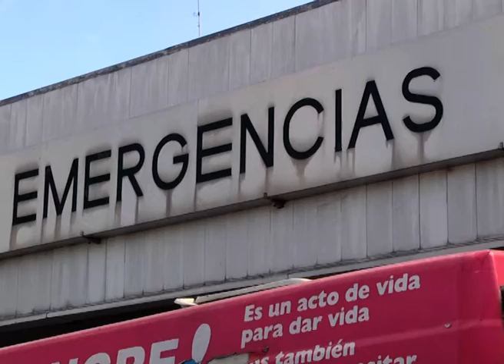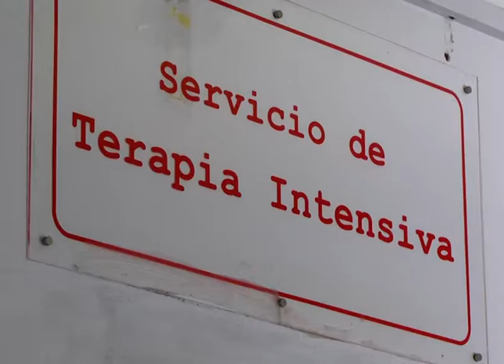Mujeres víctimas de violencia: "La mayor cantidad llega al hospital con golpes"